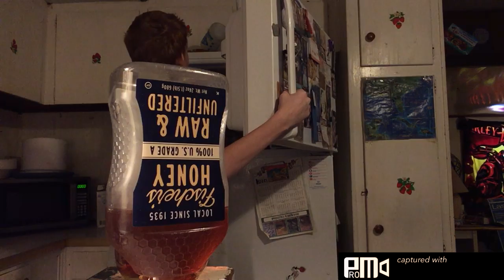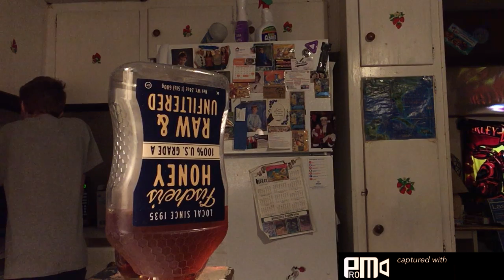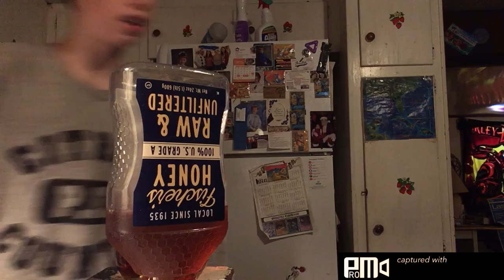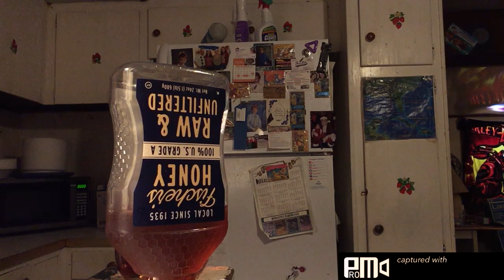September 16, 2020